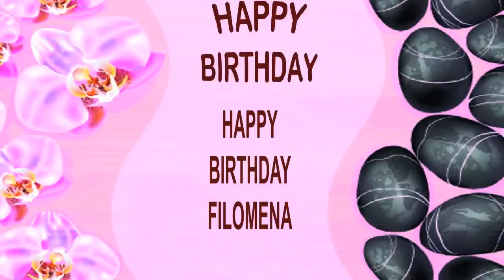Filomena SPA - Happy Birthday